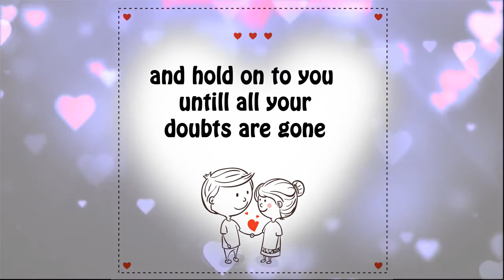New Whatsap status video